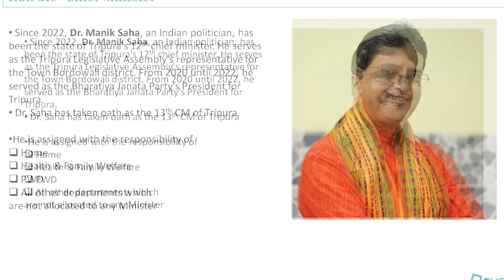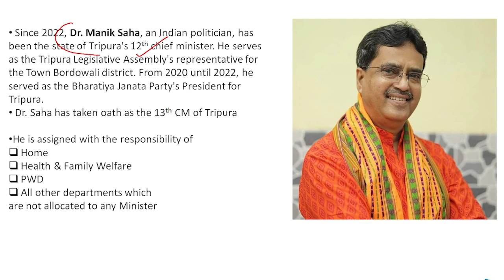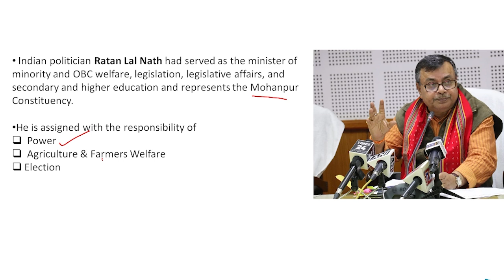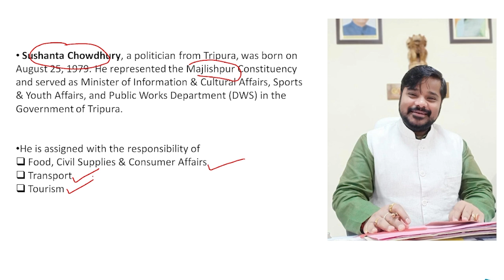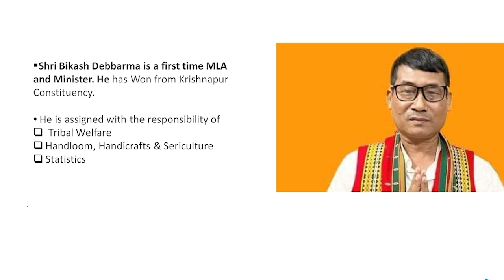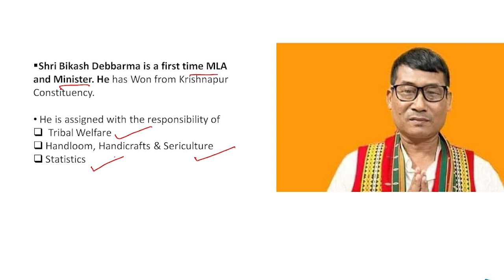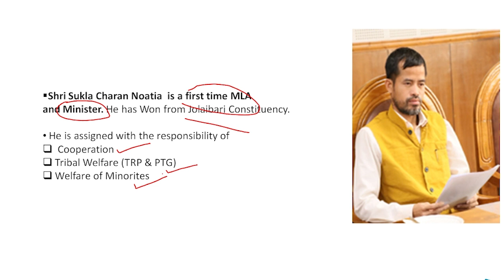New Cabinet Ministers of Tripura & their roles | Tripura General Knowledge 2023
In this video we have discussed about the new cabinet ministers of Tripura 2023.